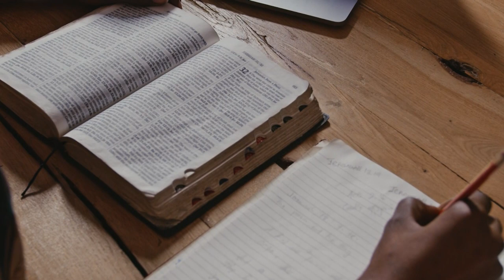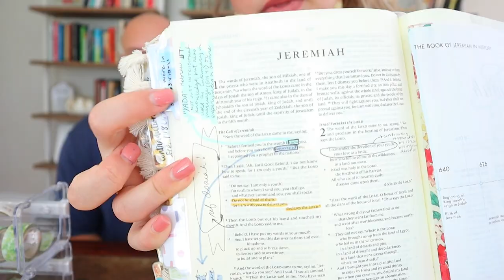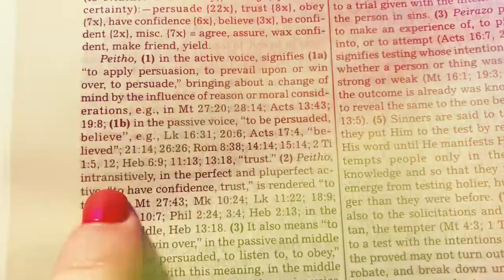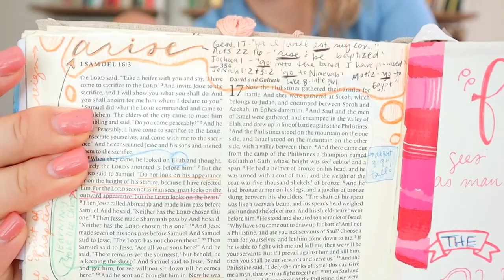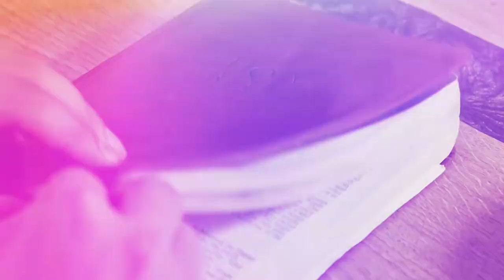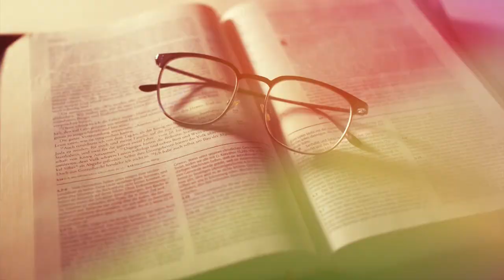Word Studies?! Transform your Bible studies & Bible notes!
Today we are talking about how to use word studies to enhance your Bible studies and go deeper into the text, whether you're verse mapping or just reading through your Bible! I show you my Bible notes on word studies and we even talk about how to make sure you're doing it right! I pray this gives you all the Bible journaling inspiration: My goal is to encourage and equip you to taste and see that God is SO GOOD- by growing in your relationship with the Lord in new ways every single week! I post videos Mondays and Fridays at noon EST, so join us for some good ole Christian fellowship as my videos premiere, we love to blow up the chat box!

Links to the Bible study tools, resources and supplies:
My Favorite Printable Sticker Paper
Simple Stories Snatp! Photo Flips
Bible/Scripture Notespad (transparent)